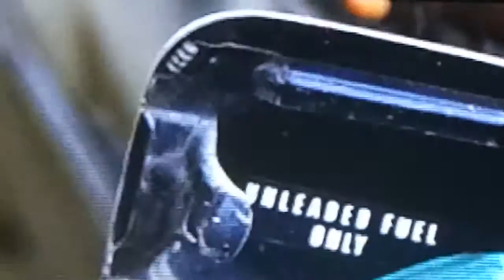October 3, 2018